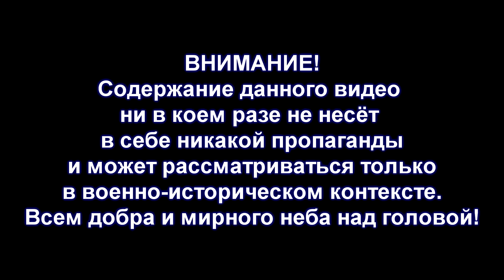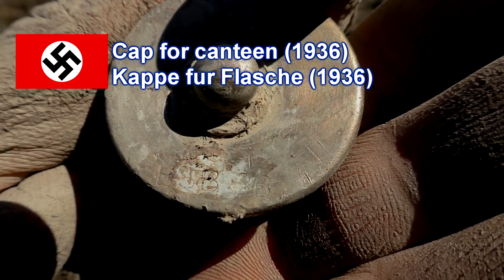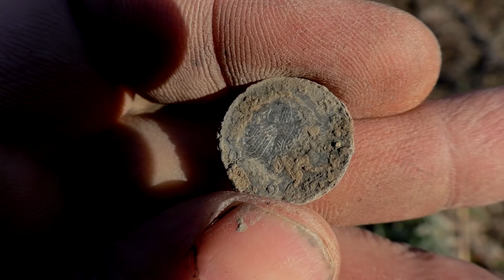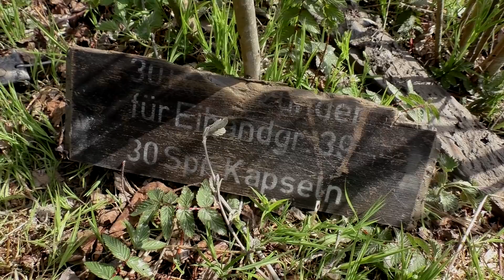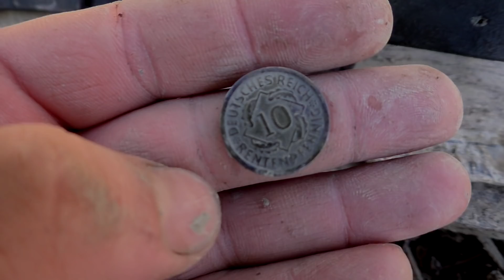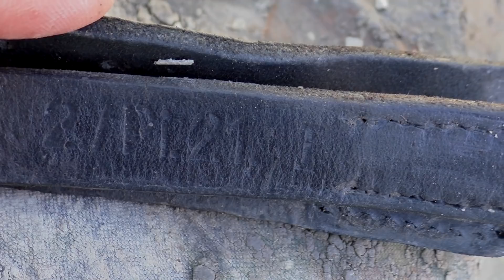Сапёрные блиндажи: взгляд с 2х сторон German pioneers bunkers excavations ENG SUBs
В этот раз сменили позицию и навестили блиндажи немецких сапёров. Выезд вышел весьма результативный и интересный, с неожиданными поворотами и отличным настроением

HD-качество, субтитры.

This time we changed sight and moved to German pioneer bunkers.Excavtions has greeat result with unexpected turns and great mood.